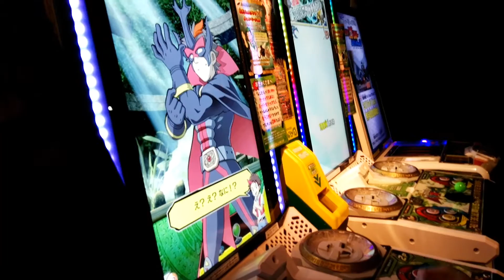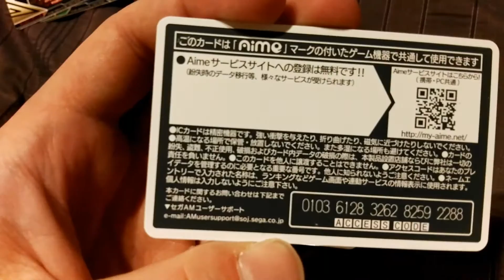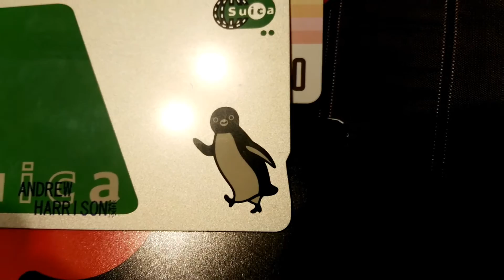DAY 5: HAIRCUT / SHIROKUMA CAFE / AKIHABARA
LOOP DE LOOP DO YOU